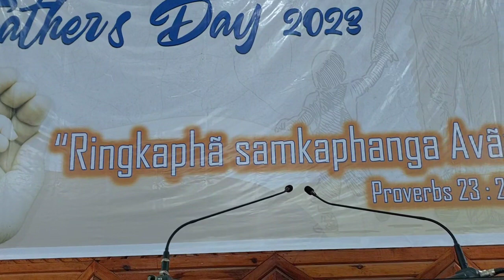Father's Day messg by Mrs. Phaomilã Zimik (LHBC)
Lunghar Baptist Church, 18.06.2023 Sunday